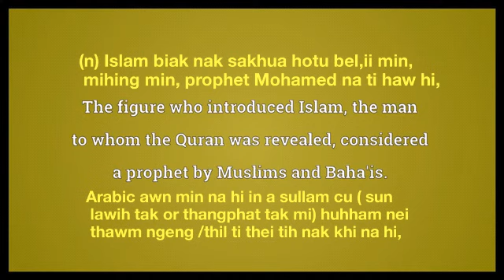Muhammad meaning in English Ngawn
Muhammad = (n) Muslim biak nak sakhua mu suak/suah tu ii min, (B.C 570- 662) Islam biak nak sakhua hotu bel,ii min,  mihing min, prophet Mohamed na ti haw hi,Arabic awn min na hi in a sullam cu ( sun lawih tak or thangphat tak mi) huhham nei thawm ngeng /thil ti thei tih nak khi na hi,